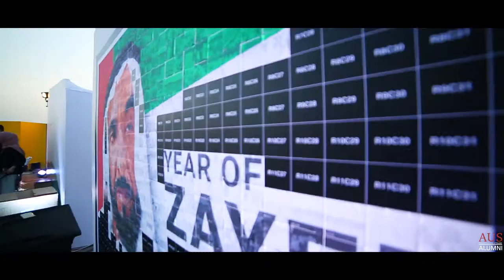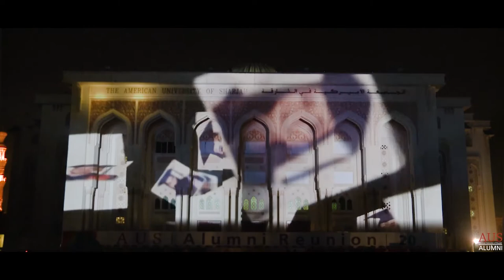AUS Alumni Reunion Dinner -- 2018 -- 20 Years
AUS Alumni Reunion Dinner Promo -- 2018